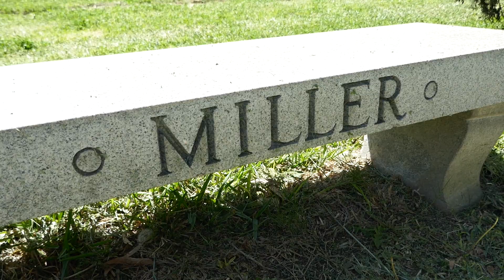Winston Miller Grave & Bench Garden of Legends Hollywood Forever Cemetery Los Angeles CA 4-20-2023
Winston Miller Grave & Bench Garden of Legends Hollywood Forever Cemetery Los Angeles California April 20, 2023.
Motion Picture Screenwriter, Producer. Born in St. Louis, Missouri, he started his career as a juvenile actor in silent films and went to work for Republic Studios as a screenwriter in 1937. As a screenwriter he wrote for 64 films with credits to include "The Painted Stallion" (1938), "Song of Texas" (1943), "My Darling Clementine' (1946), "The Boy from Oklahoma" (1954) and "Hound-Dog Man" (1959). After leaving films he joined Universal Studios in 1960, where he produced for television such programs as "Cannon", "The Virginian", "It Takes a Thief", "Ironside" and "Little House on the Prairie". He died of a heart attack at age 83 in Los Angeles, California.